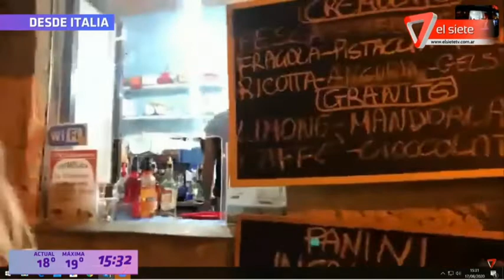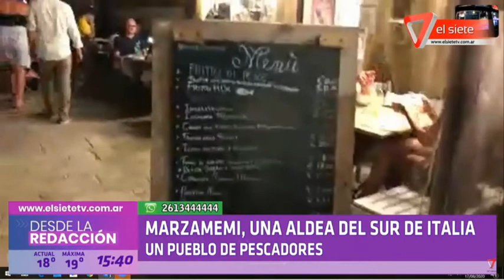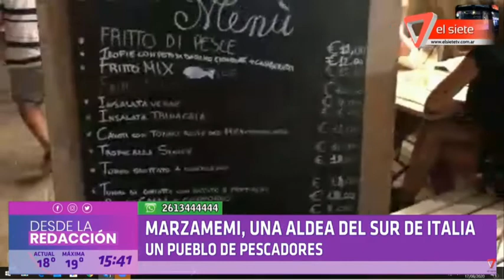SKIPE VIAJERO ITALIA